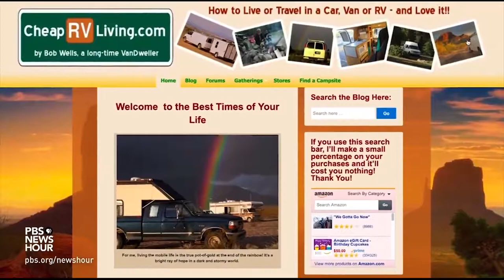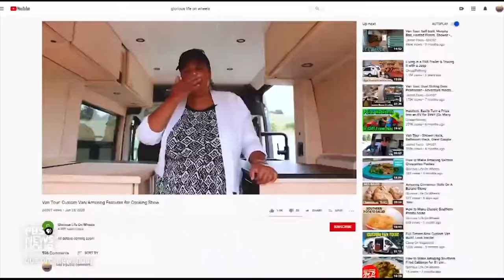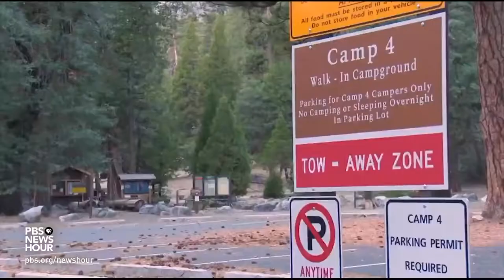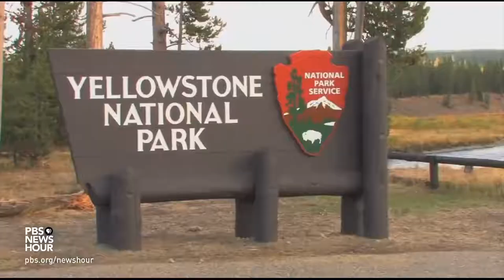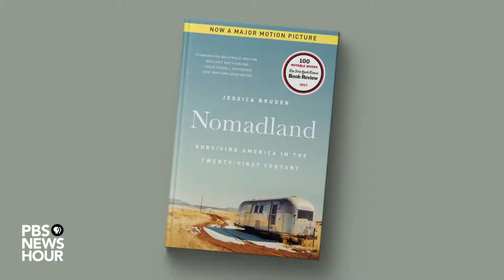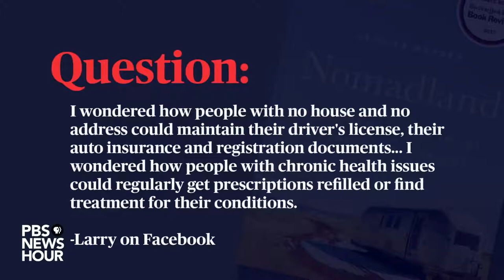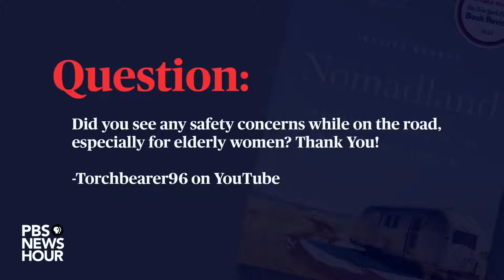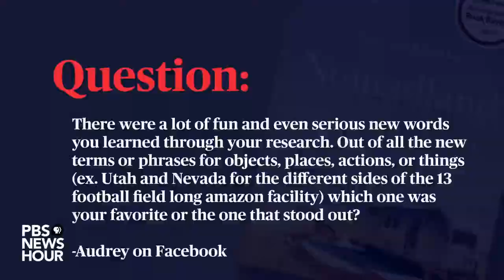Real Nomad world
Real nomad world by PBS News Hour takes a look into lives of individuals who live life as a nomad.